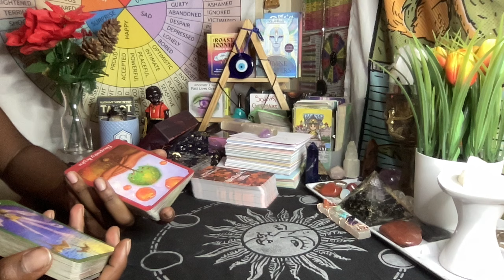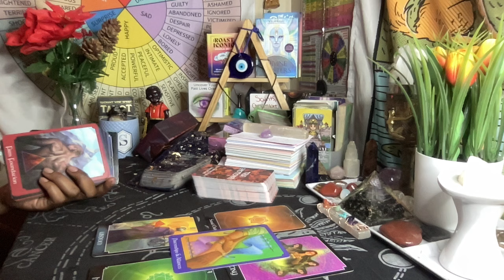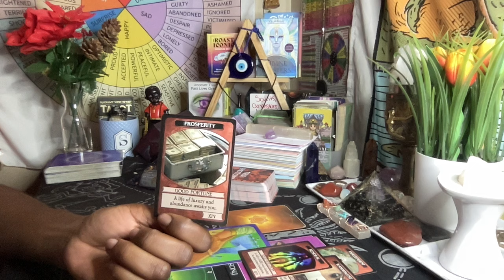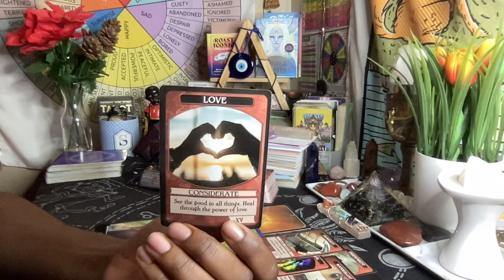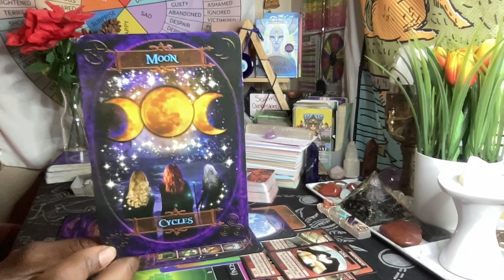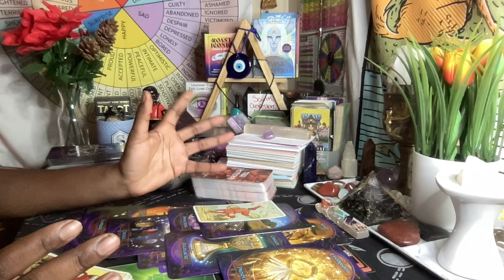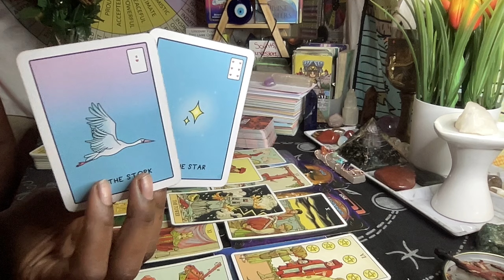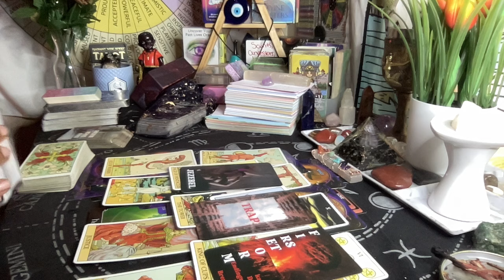they want to keep your 3rd eye closed!